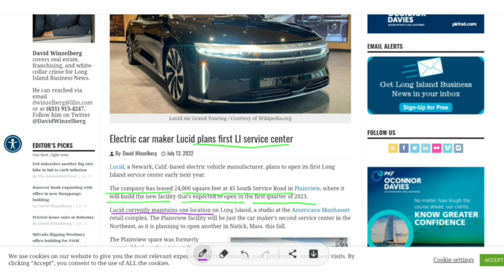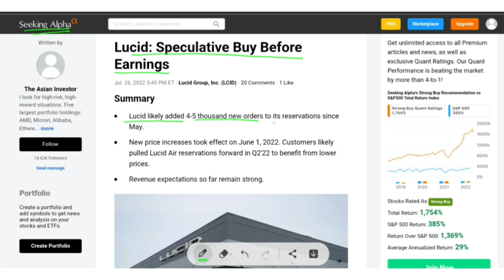LCID 90% Institutions are long before Q2 earnings